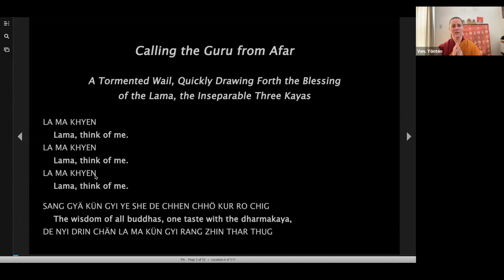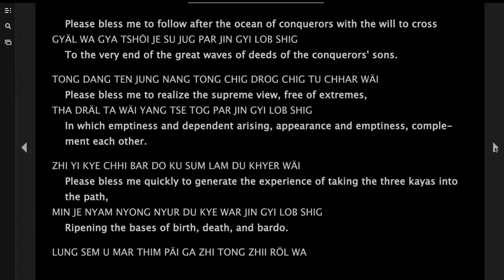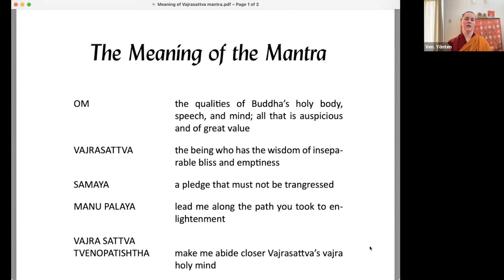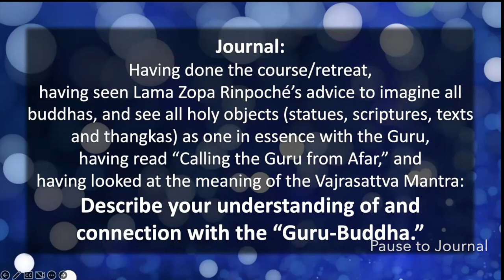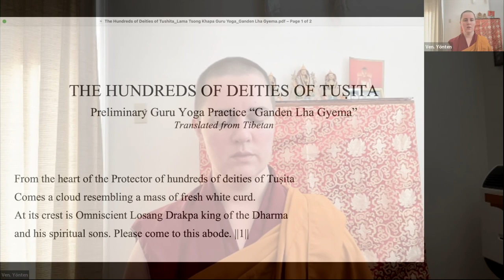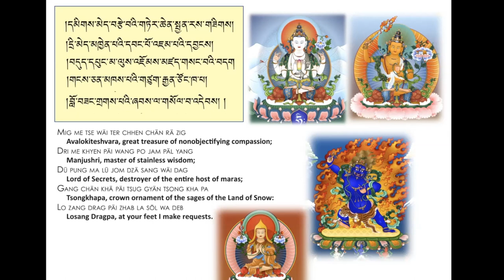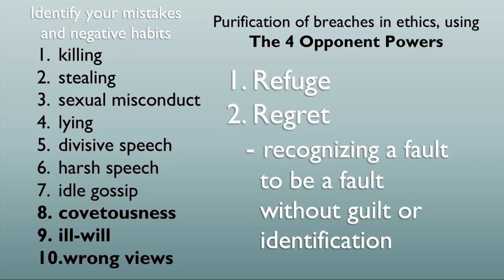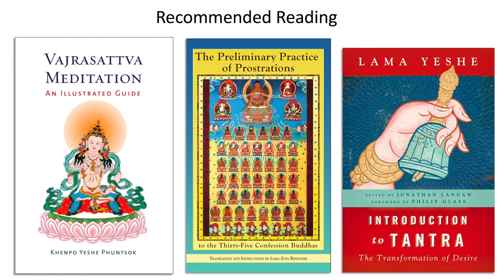13th Session_What is the Guru? Purification Retreat- Lama Tsong Khapa Guru Yoga and Vajrasattva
Final session.